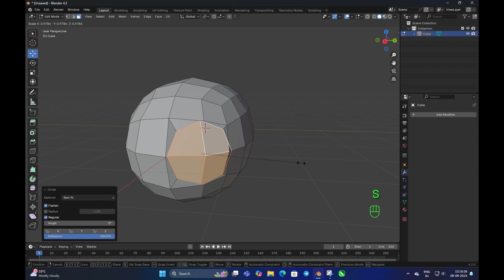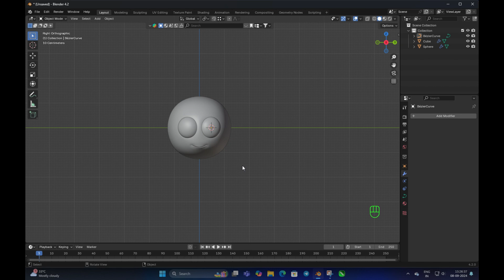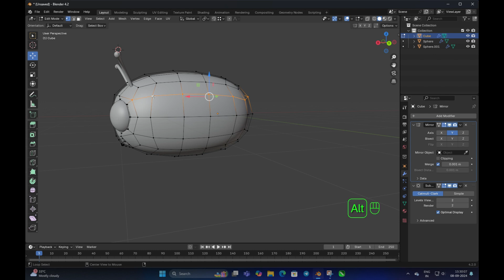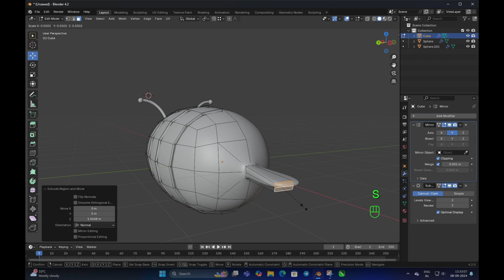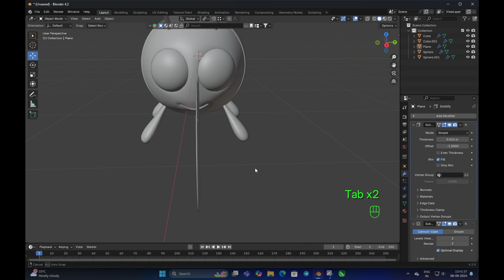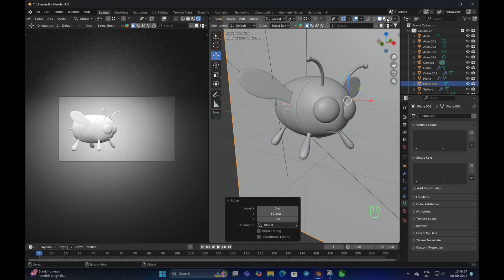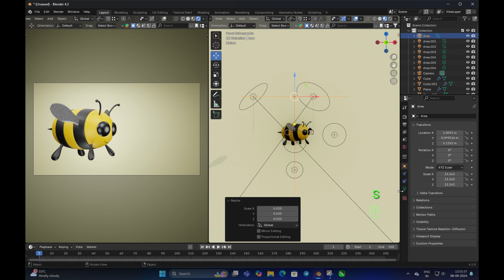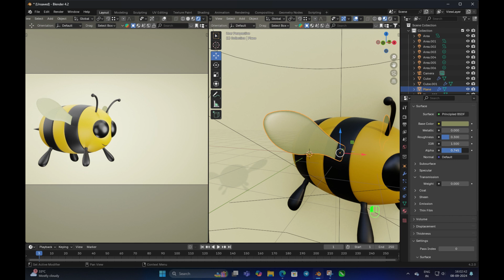HOW TO MAKE BEE IN BLENDER [TIMELAPSE]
Hello friends this is the modeling video created by me. I hope you like it . I create this using blender

In this video you can see me modeling  low poly . just a modeling video at double speed.

I am using my low poly texturing technique - one texture with color squares - so that I can use one material only for all the 3d models of the package which makes the models really suitable for mobile games and devices.